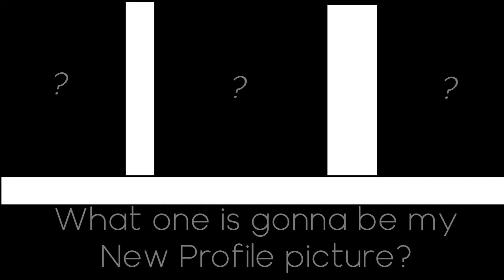Update Log [ Discord Server, Channel, Events ]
New To The xProSqaud?

Please Ignore negative, or hateful comments.  We're here to have a good time.  Thanks everyone, and enjoy :]